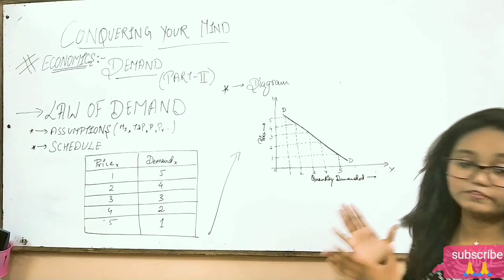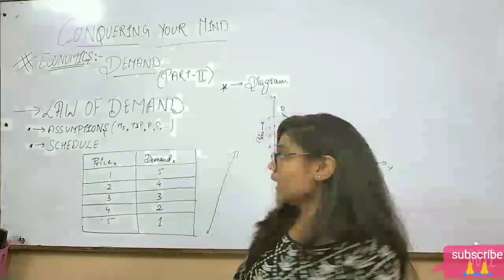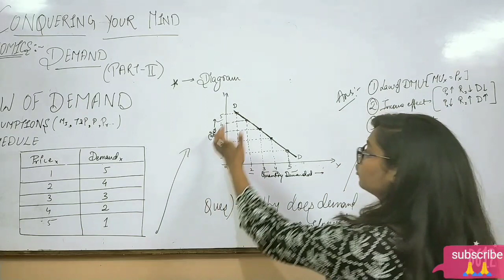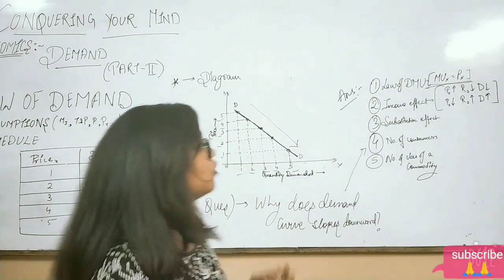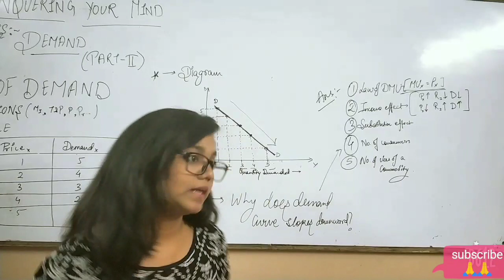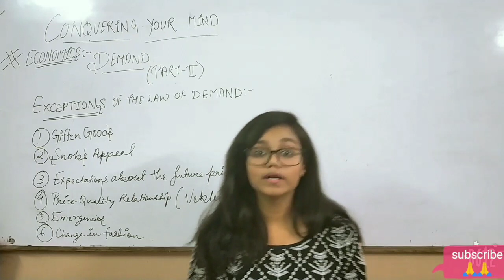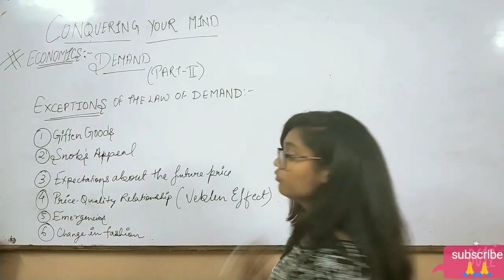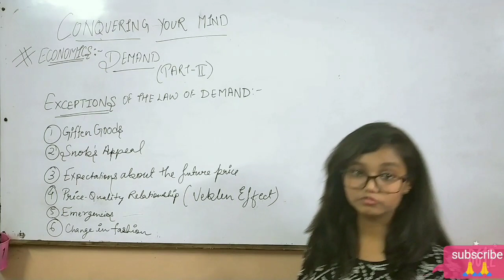CH:-DEMAND(PART-2)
EDUCATIONAL CHANNEL
Contains about what is law of demand its definition,assumptions,schedule,diagram and its various exceptions+Answer to the question why demand curve slopes downward.